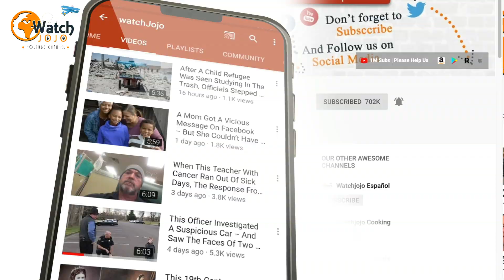Woman Addicted To Energy Drinks Ends Up Requiring Emergency Surgery At The Hospital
Energy drinks are some people’s go-to when life demands more than what they can provide at times. We’ve all heard that life has a tendency to throw lemons at us at random points in time and while some of us learn to make lemonade (read: deal with it) others find it difficult to handle challenges and that’s not their fault. We all have different energy levels when it comes to handling situations under pressure. Meet 33-years-old working mom of three Samantha Sharpe who lives in Leicester in the U.K. Like most parents, Sharpe works hard to support her family and after hours she’s busy looking after her children.